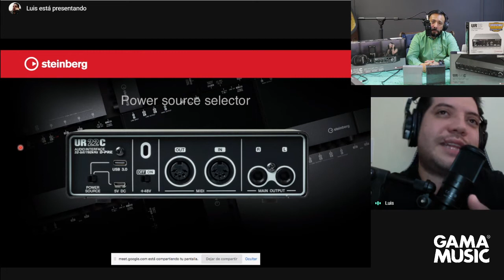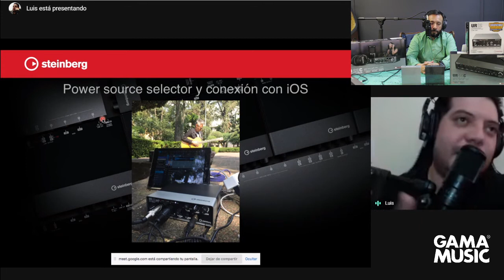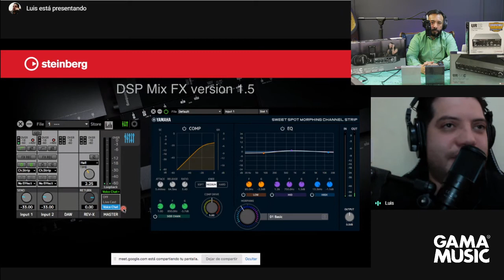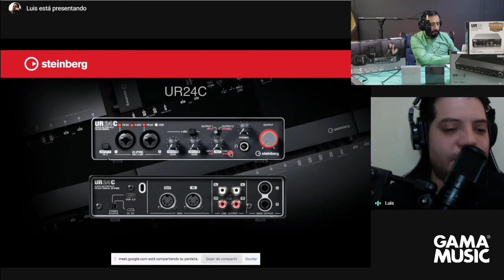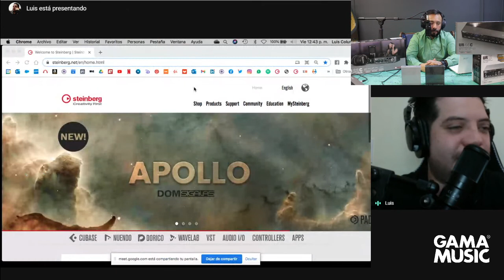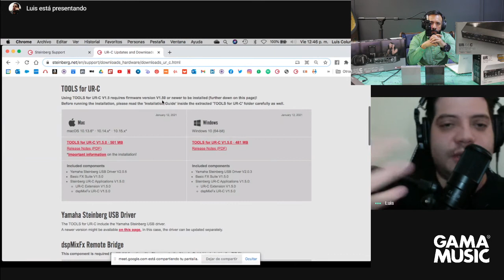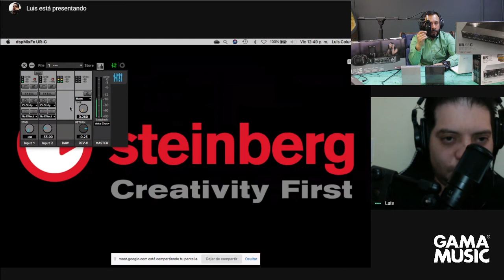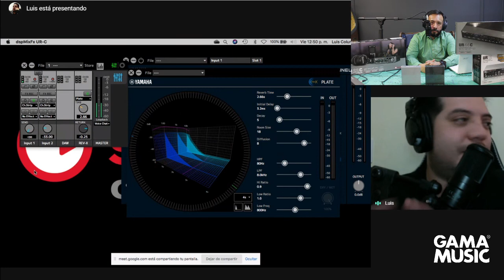Cómo usar las interfaces UR Series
Te contamos como grabar desde tu home studio usando las interfaces Steinberg.